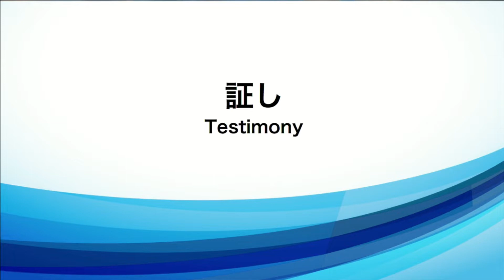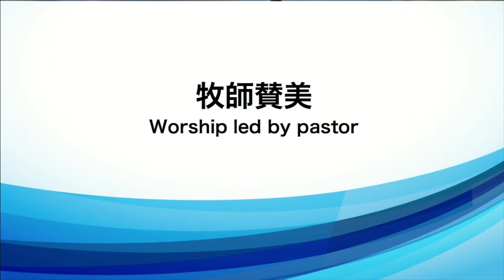2019/2/24 日曜第1礼拝 証し、特別賛美